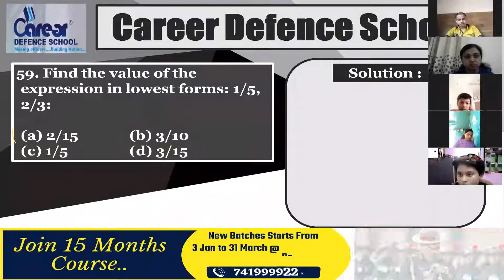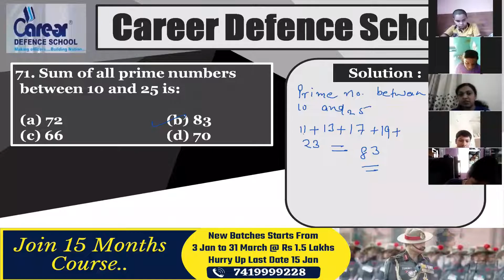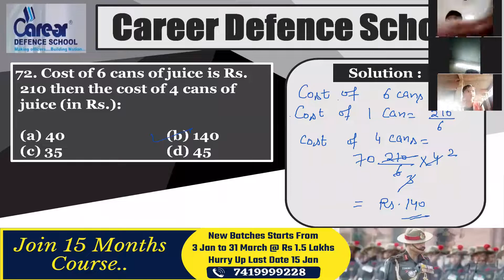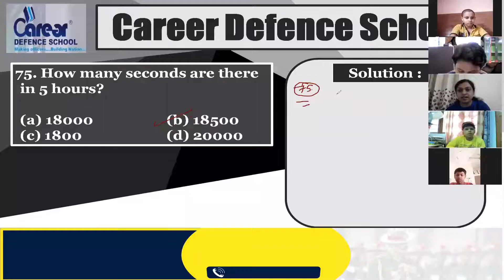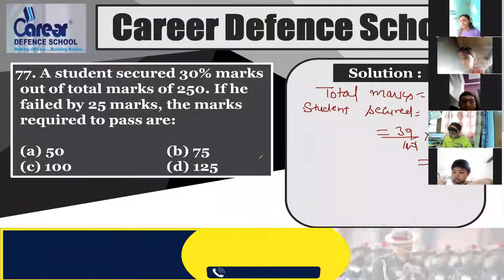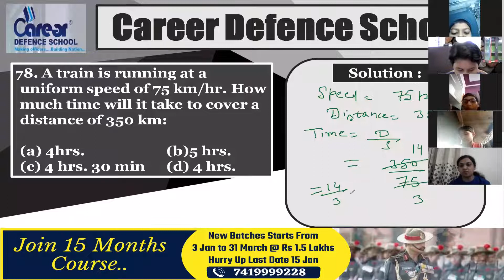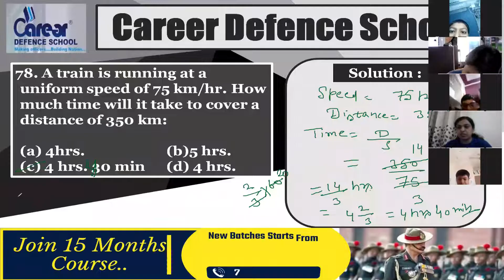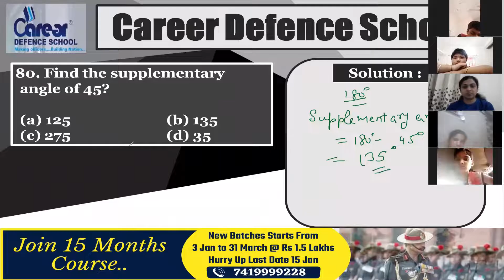Military School 2015 I Top 10 Important Que Mathematics 6th I Join crash course I